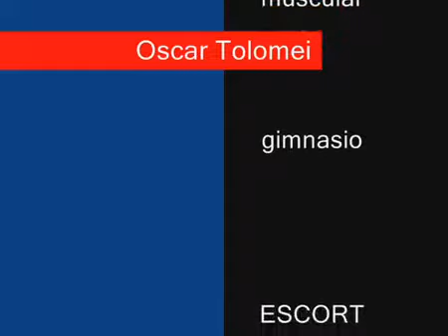Oscar Tolomei Historia y vida de gimnasio ESCORT GIM Gualeguaychú Entre Ríos año 1990